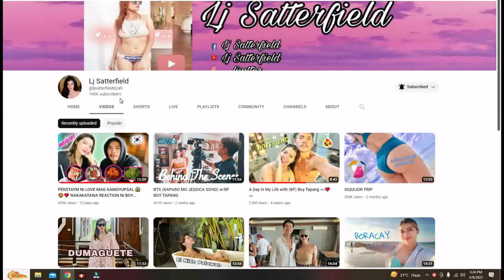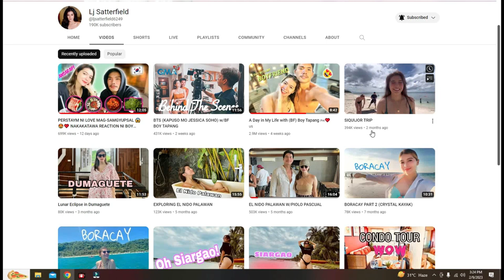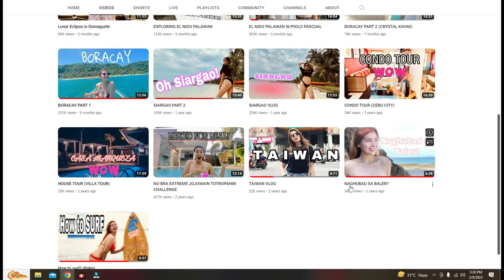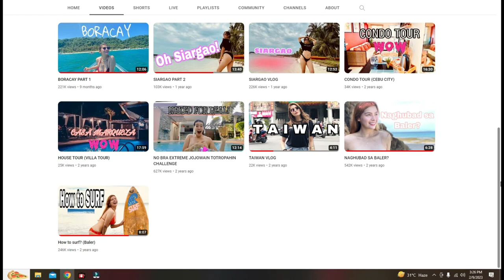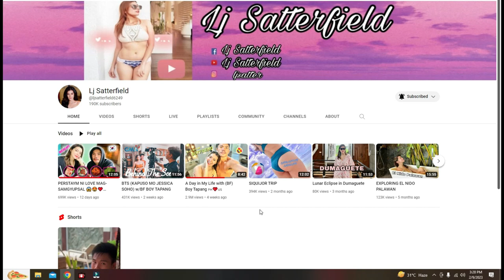LJ SATTERFIELD | GIRL TAPANG | HALA NAGULAT AKO | BOY TAPANG